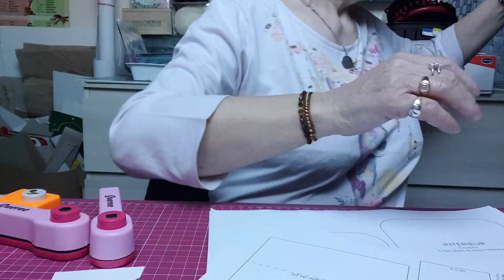La punch mate de Noz comment ça marche ?